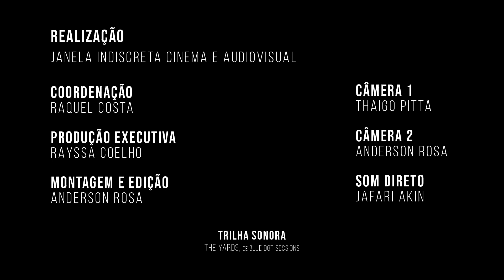"FLEE" - COMENTÁRIO DE MÁRCIO VENANCIO | VESTIBULAR UESB 2023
Em sua 17ª edição, o Programa Janela Indiscreta Cinema e Audiovisual realiza o projeto "Cinema: Eis a Questão". A iniciativa seleciona filmes que integram o conteúdo programático das provas do Vestibular Uesb e promove o diálogo dessas obras com os vestibulandos.

Filme: Flee - Nenhum Lugar para Chamar de Lar (2021), de Jonas Poher Rasmussen
Comentário: Márcio Antonio Sales Venancio, professor do curso de Cinema e Audiovisual da Uesb

► Ficha técnica
Realização: Janela Indiscreta Cinema e Audiovisual
Coordenação: Raquel Costa
Produção executiva: Rayssa Coelho
Montagem e Edição: Anderson Rosa
Som direto: Jafari Akin
Câmeras: Thaigo Pitta e Anderson Rosa

► Acesse a Revista Eletrônica com dicas para o Vestibular 2023

►  Vestibular Uesb 2023
Provas: 5 e 6 de fevereiro